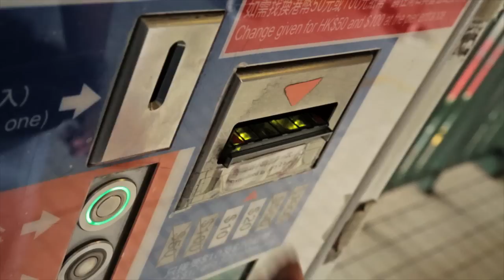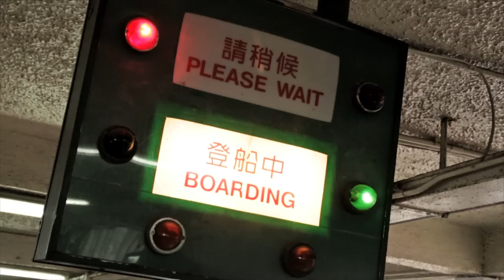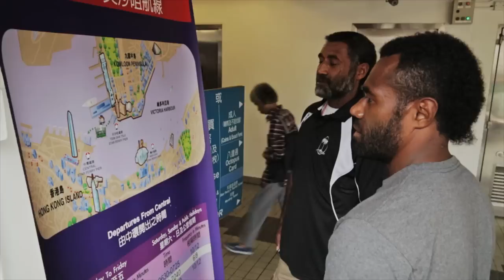Sevens Uncovered: Tomasi Cama - Father and son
In the latest Sevens Uncovered we are with Tomasi Cama Senior, and Junior, to talk all things Sevens, Fiji and New Zealand.